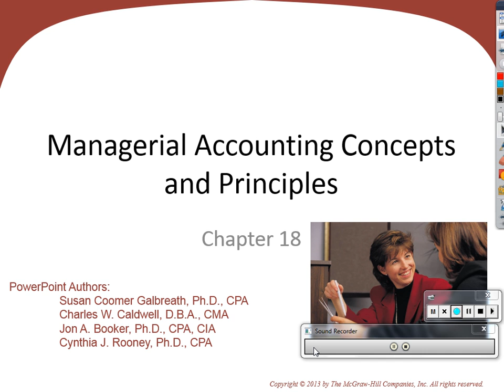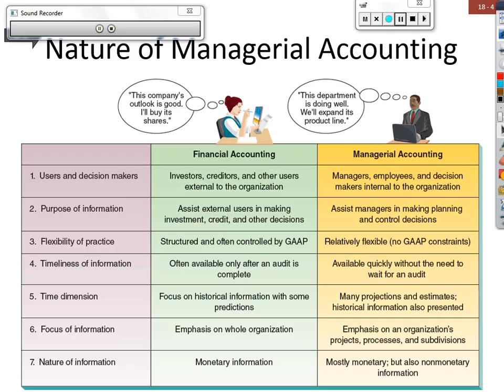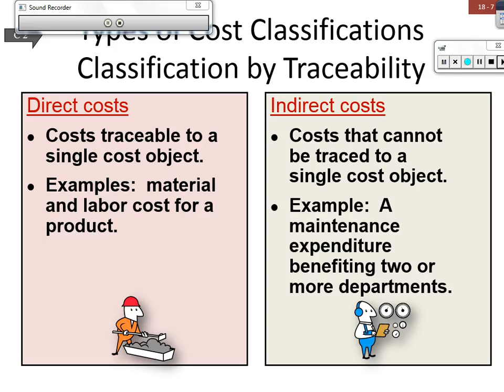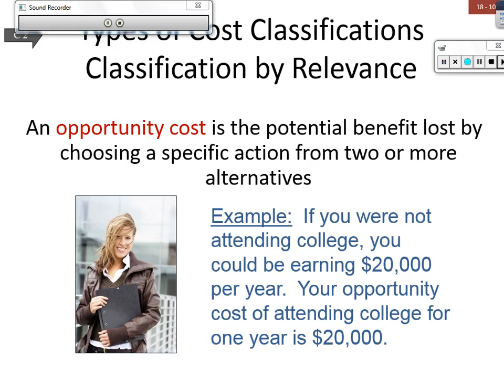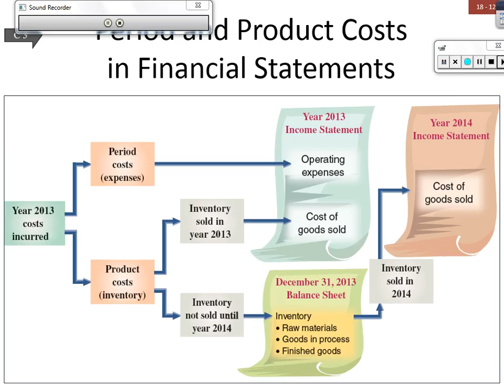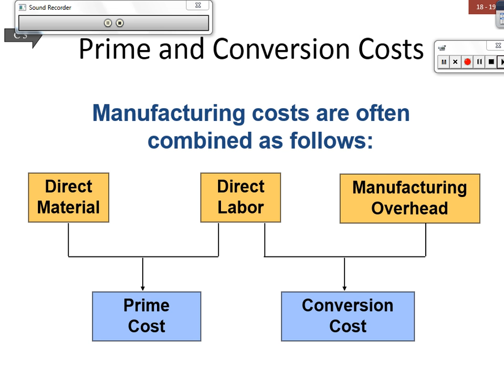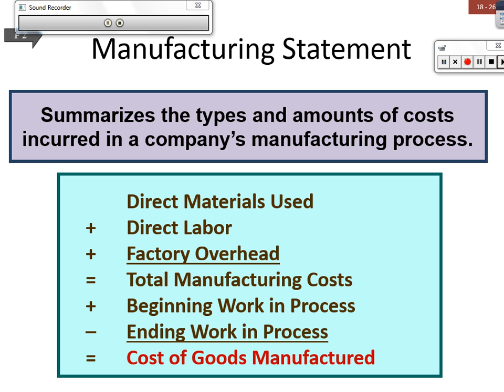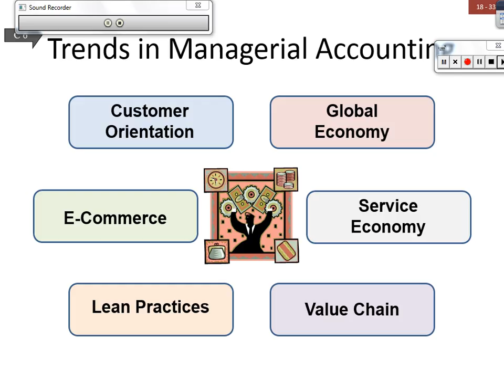CHAPTER 18 - MANAGERIAL ACCOUNTING CONCEPTS AND PRINCIPLES: PART 1